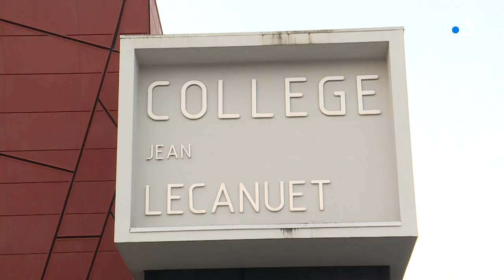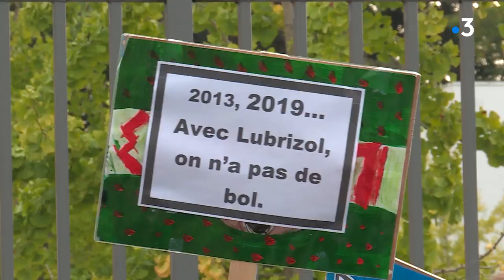Le collège Jean Lecanuet de Rouen en grève après l'incendie de Lubrizol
Des personnels de l'établissement rouennais se sont mis en grève pour manifester contre les conditions dans lesquelles les élèves ont été accueillis dans les jours qui ont suivi la catastrophe industrielle de Lubrizol. Ils s’inquiètent également pour la santé des jeunes et la leur.